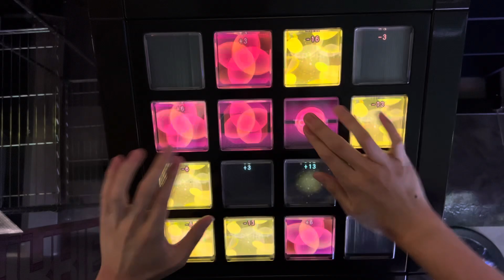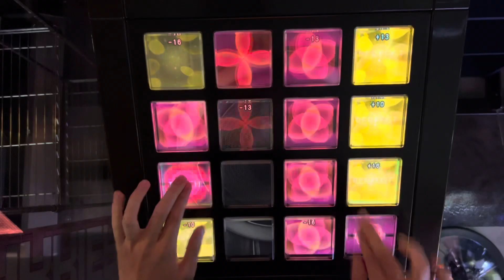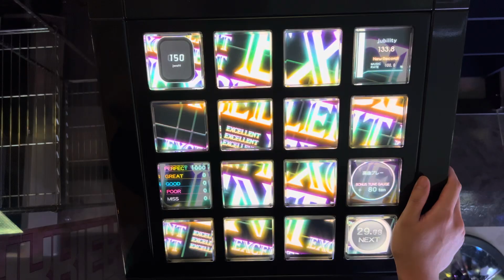【jubeat beyond the Ave.】croiX(EXT) EXC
Player : OMN-LV
Artist : TeamGrimoire+あま猫
Level : 10.6
マーカー : プロップ

まさかの1000コンボイ！？
prop思い出の曲